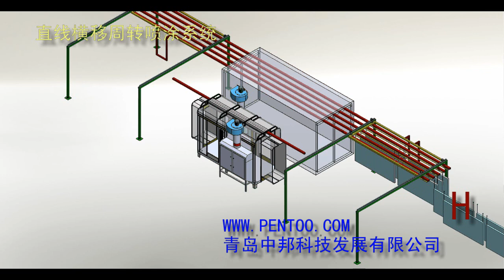Transverse/Traverse Powder Coating line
Transverse/Traverse Powder Coating line with compact design